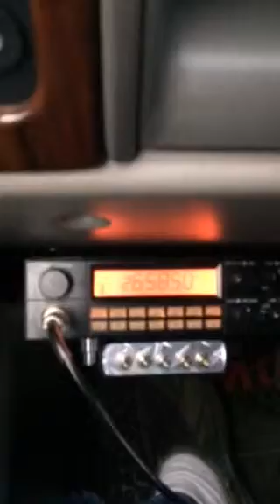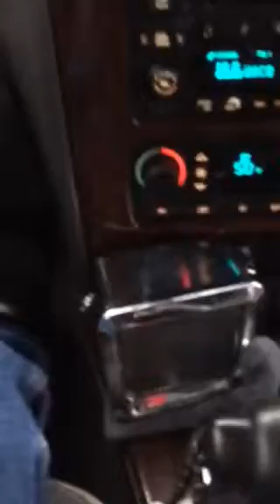Antonio silver x la estación Santa Lucía ..